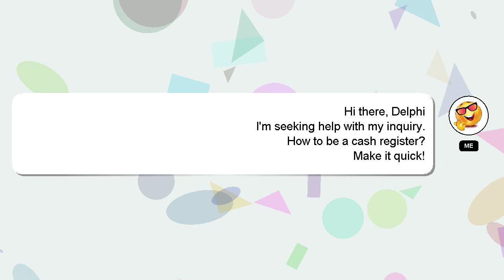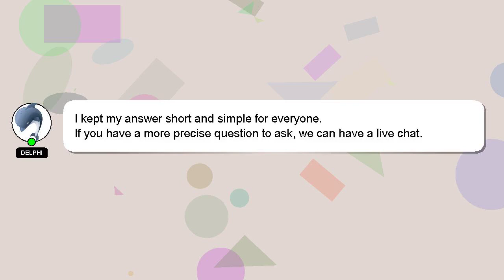How to be a cash register?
Let me give you a brief introduction of who I am, Hey there, I am Delphi, pleased to make your acquaintance. Let me help you get the answers you need to your questions. - How to be a cash register?

Providing an answer will be acknowledged and appreciated with a 'heart' from me.

*2 What we are experimenting :*